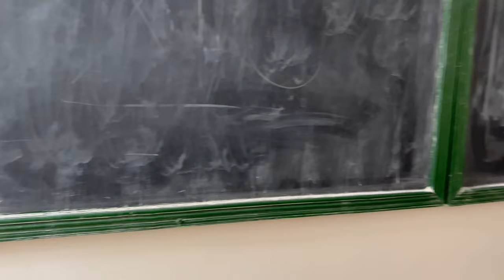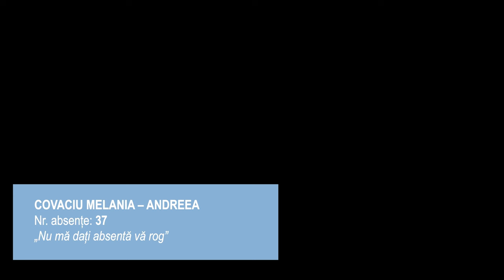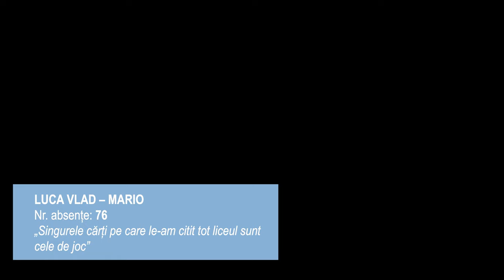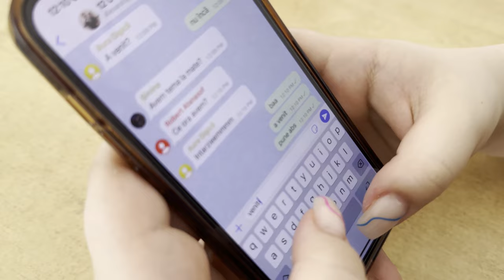Clasa a XII-a C (Promoția 2019-2023) de la Colegiul Dobrogean „Spiru Haret” Tulcea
Ne vedem peste 10 ani guys!